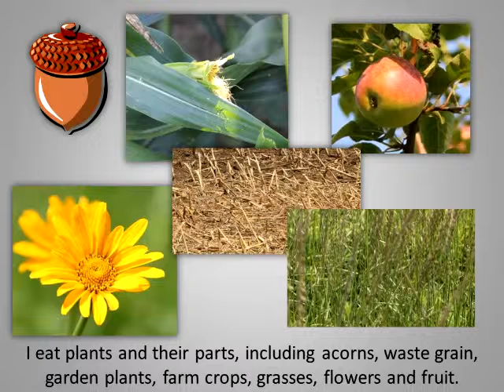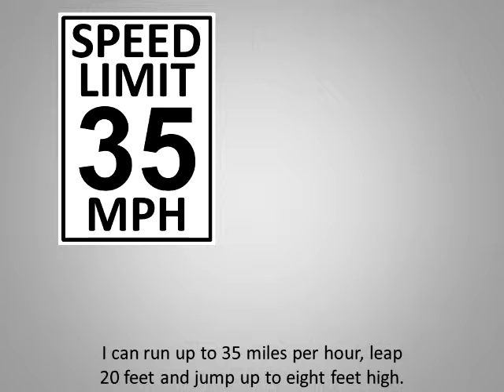What Am I? Mammal 1